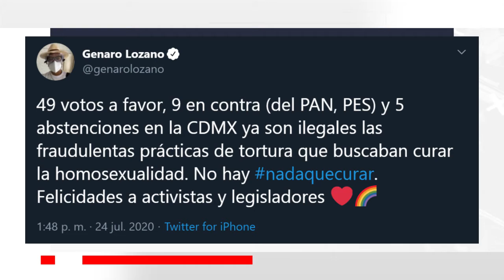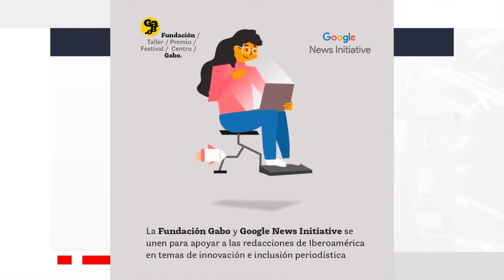Momentos: 🏳️‍🌈 NadaQueCurar, 👩‍🎤 Taylor Swift, 📰 Innovación para periodistas, 🐶 Perro y cubrebocas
Revisamos los temas de las redes este viernes:
🏳️‍🌈 NadaQueCurar, 👩‍🎤 Taylor Swift, 📰 Innovación para periodistas, 🐶 Perro y cubrebocas

Con el hashtag NadaQueCurar, los usuarios de redes celebraron este viernes la aprobación, en el Congreso de la Ciudad de México, de reformas al Código Penal local, que tipifican como delito las llamadas Terapias de Conversión, las cuales atentan contra el libre desarrollo de la personalidad e identidad sexual. Con 49 votos a favor, 9 en contra y 5 abstenciones, el dictamen centrado en el respeto a los derechos humanos, castigará con 2 a 5 años de prisión y de 50 a 100 horas de trabajo comunitario a quien mediante la fuerza, tortura y secuestro obliguen a un tercero a recibir las dañinas pseudoterapias.

Taylor Swift

En cientos de páginas de Facebook ha circulado una supuesta propaganda de una candidata del PAN, de quien se afirma es la aspirante a diputada Teresa Suárez Anaya, quien a su ve z sería familiar del ex candidato presidencial Ricardo Anaya. Sin embargo la imagen corresponde a la cantante pop Taylor Swift. Por increíble que parezca, muchos usuarios dieron por cierta la información y compartieron la publicación más de 4 mil veces, y por ello la agencia de noticias AP salió a desmentir la nota. Como dicen, no hay mala publicidad, al menos para la cantante, pues esto ocurre prácticamente al mismo tiempo que fue lanzado su nuevo disco “Folklore”.

Innovación para periodistas

La fundación Gabo, creada por el Premio Nobel de Literatura Gabriel García Márquez y la iniciativa de Google para la Información, unieron esfuerzos y ofrecerán capacitación gratuita a periodistas de todo Iberoamérica en temas de innovación, retos, uso de la tecnología, gestión de audiencias y el rol de las mujeres en el oficio, mediante un ciclo de seminarios web gratuitos. Las conferencias se realizarán a partir del próximo 30 de julio.

Perro con cubrebocas

Cerramos con un video viral. Esta semana se popularizó en todo latinoamérica esta grabación, donde un niño ecuatoriano, quien fue enviado por su mamá a la tiendita, lleva como acompañante a su perro, pero antes le coloca el cubrebocas. Las redes celebraron la inocencia del menor así como su amor a los animales, pero sobre todo, el que ha estado atento a las medidas de seguridad ante la pandemia. El video fue compartido por su vecino, quien grabó el tierno momento.